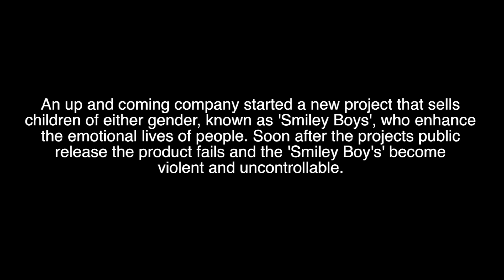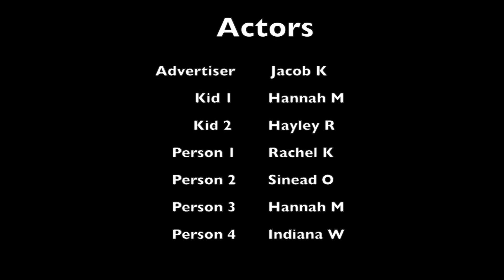Smiley Boy by Minkie Sheriff (Short Film)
Past School Assignment - Genre Film

An old Television Advertisement, announces an upcoming project selling children for the buyers own benefit. However, the result is not what they had planned for.

Actors in credits.